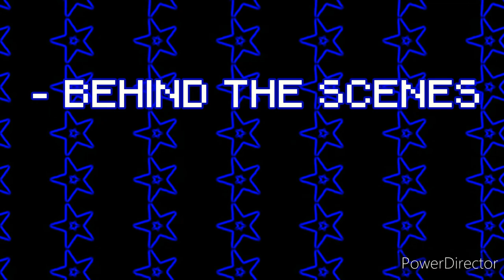New Channel Announcement! | Polara YT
I am very excited to announce the 5th O-INN YT channel, O-INNExtra! (Now Polara Extras)

Planned release date: September 12, 2020